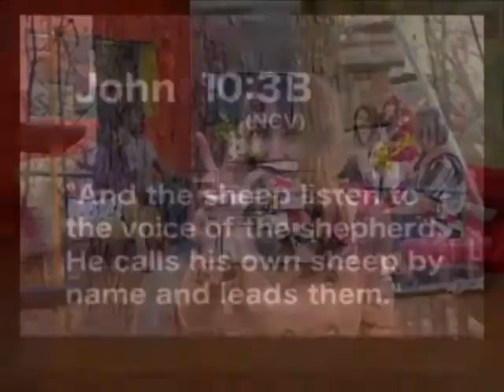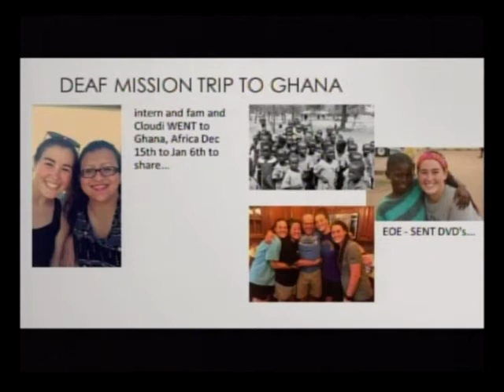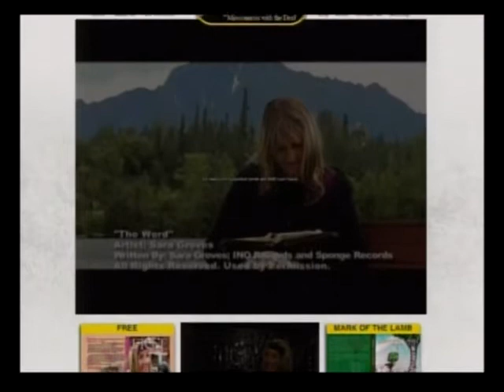Expressions of Emmanuel speak on its missionary work for the deaf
Bethany Santillan
Vonda hamilton
Seals Burnett